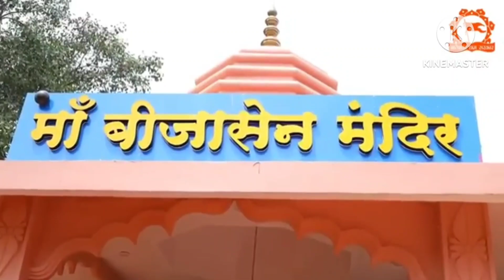बागेश्वर धाम सकर कलास यात्रा माँ बिजमीन मंदिर बालाजी सरकार,,